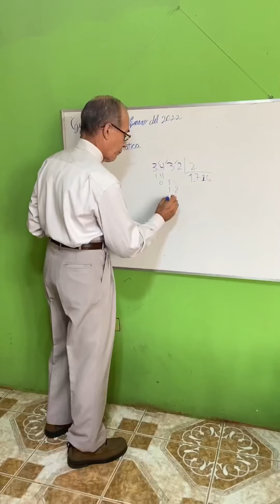SPIDERMAN ACABO DE VER AL DUENDE😨